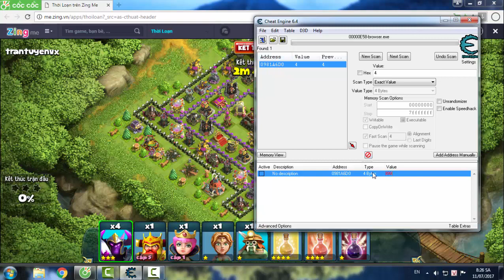999 Kị Sĩ Đi Cày - Thời Loạn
999 Kị Si Đi Cày  - Thời Loạn
➤ Đăng ký ủng hộ mình làm tiếp video Bạn nhé!